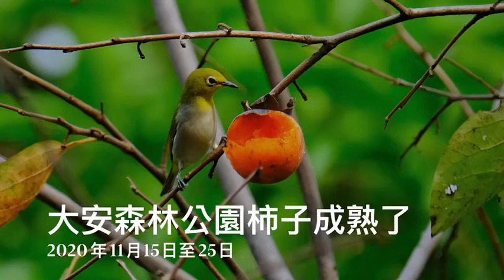大安森林公園柿子成熟了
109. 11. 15. 至25. Stchen  &  Ichum  拍攝
大安森林公園柿子成熟了綠繡眼, 白頭翁及五色鳥(台灣擬啄木)來覓食